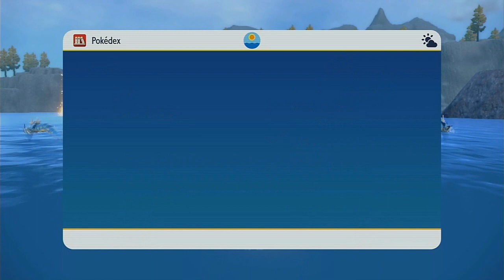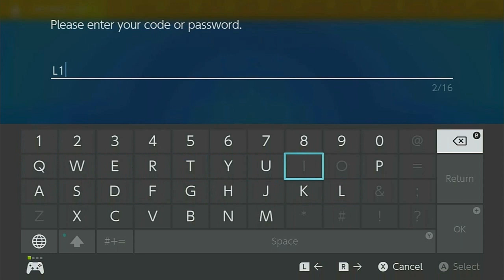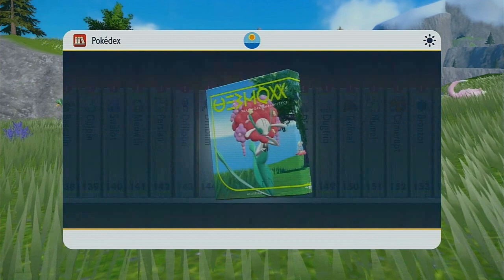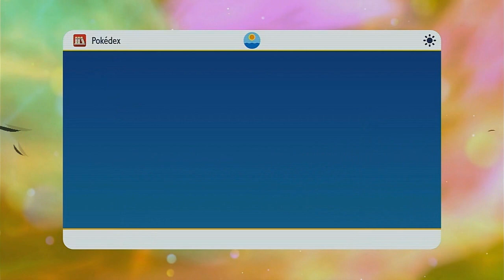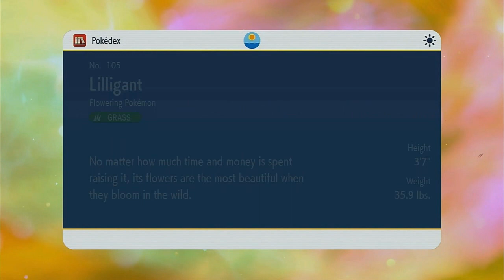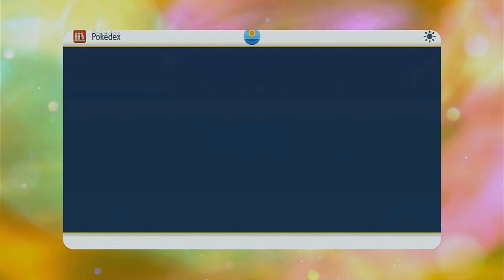ShadowHarvester's Playthrough #6 - Pokémon Violet Part #34 - Boxed Evolution Marathon Is Worth It!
Some Pokémon get more spotlight than others. Now is their time to grow.
These creatures get ready to level up/evolve. Better now as more get added.

As we upload this video. The games are doing quite the timely updating.

Also, before I forget to mention it. Yet another event Pokémon was released.
Celebrating the release of an episode of Paldean Winds. A Cetitan is here.
It is obtained with the code L1KEAFLUTE. Which runs until August 31st 2024.